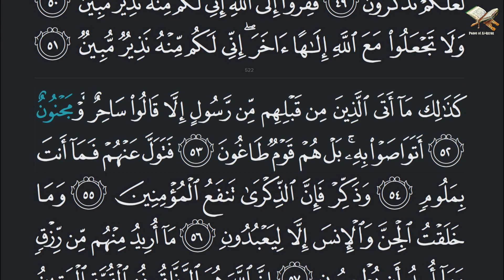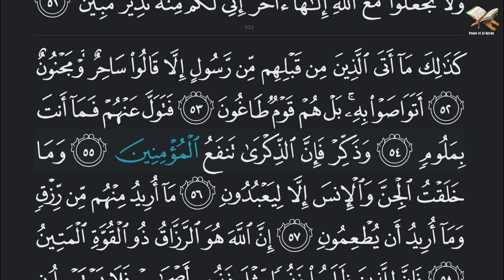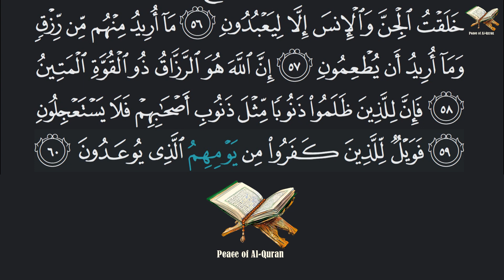51 - Surah Adh-Dhaariyaat | ٱلذَّارِيَات | Mishary Rashid Al-Afasy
English Meaning: The Wind That Scatter, The Winnowing Winds, The Dust-Scattering Winds

Main Theme:  Destruction of those who denied the messengers, and a warning for those who deny the truth.

Credit:-
Reciter: Mishary Rashid Al-Afasy